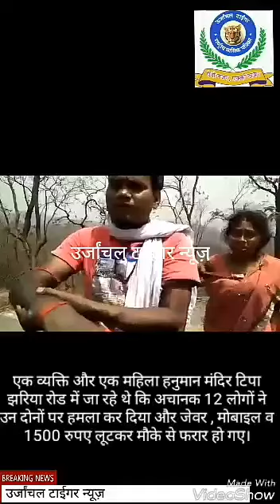टिप्पा झरिया झिंगुर्दा में लूट।